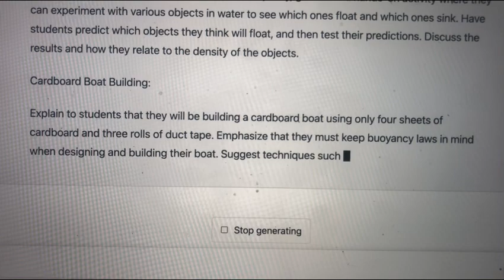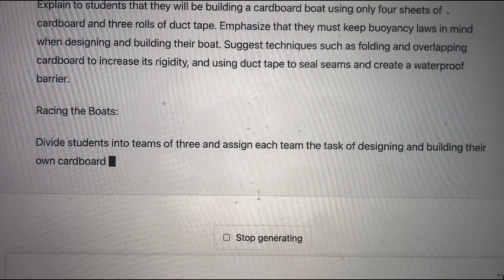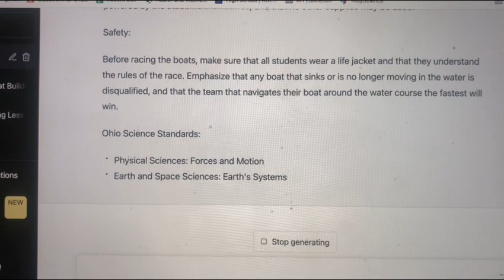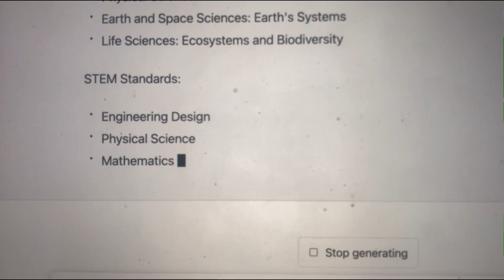Write a lesson plan for Cardboard Boat race using Chat gpt Open ai